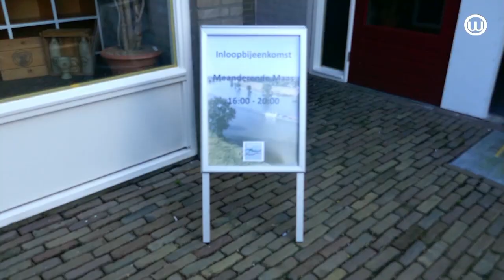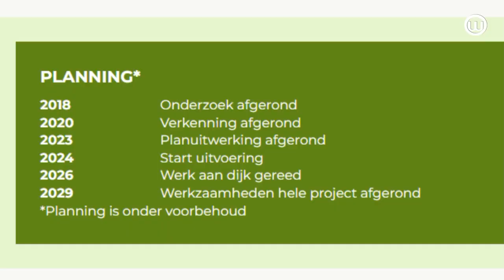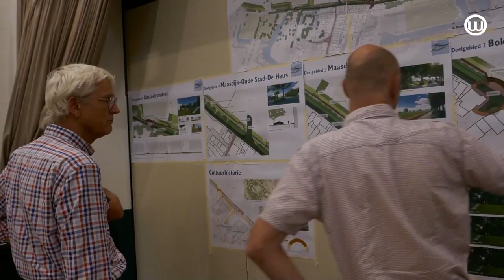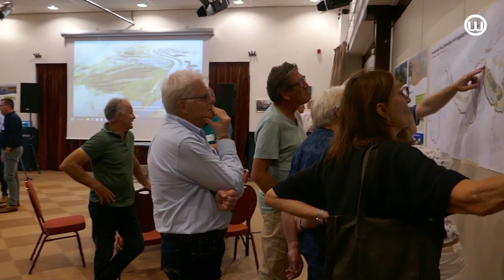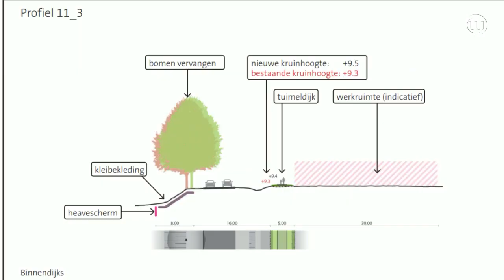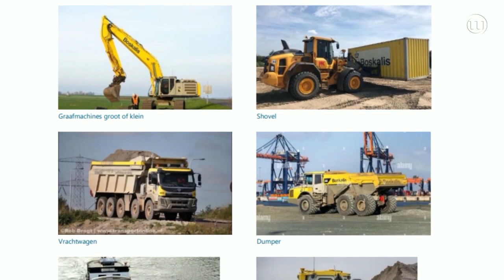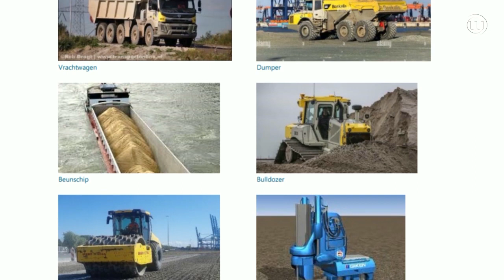230915 Meanderende maas weer een stap verder